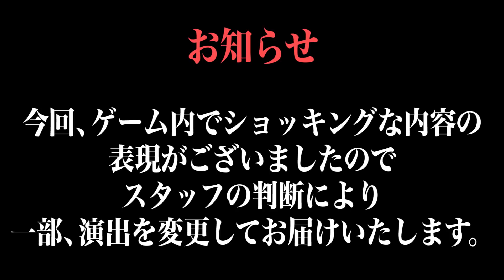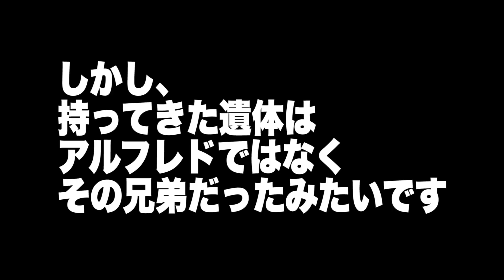【#4 レッドデッドリデンプション２】おじさん声優とスタッフでめぐる荒野の旅・第4弾！開拓時代のアメリカ西部を3人がぶらり旅しちゃう！？【小野坂昌也☆ニューヤングTV】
旅番組みたいでスタッフは結構気に入ってます。

開拓時代のアメリカ西部をおじさん声優とスタッフが駆け巡る！
土地が広大すぎて、移動に地味に時間がかかり何かぶらり旅の体になっています！

このチャンネルでは、モンストなど人気アプリから、最新アプリやＰＣゲーム・コンシューマーゲームなどのゲーム実況をしたり、雑談を配信しています。
みんなの質問にもガンガン答えていきます！